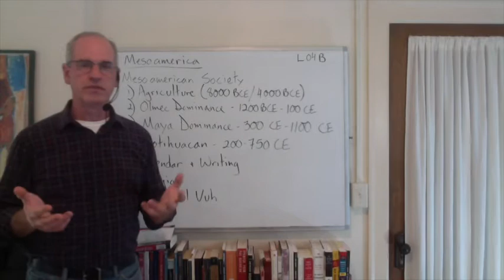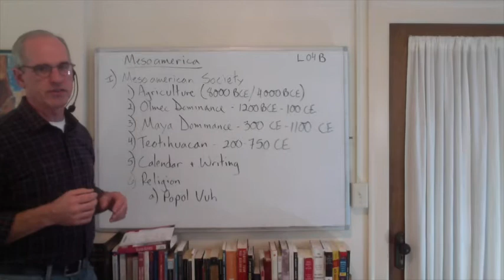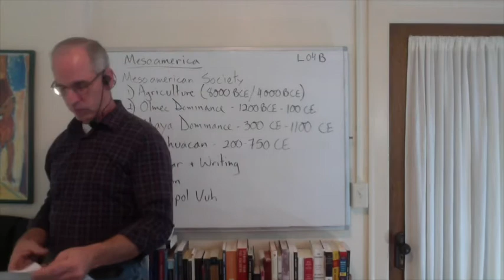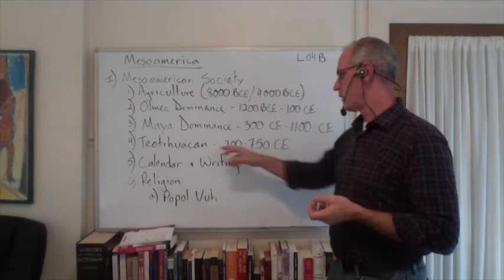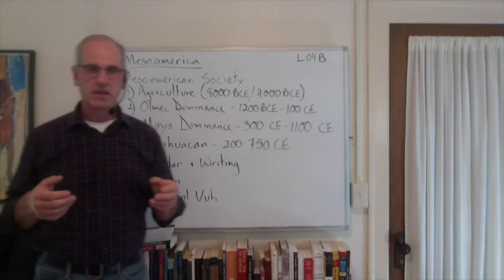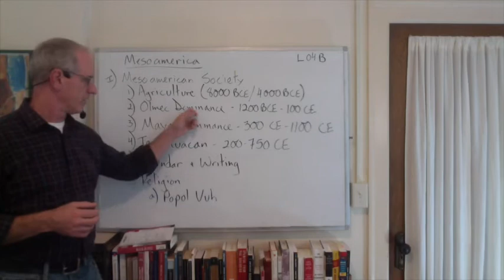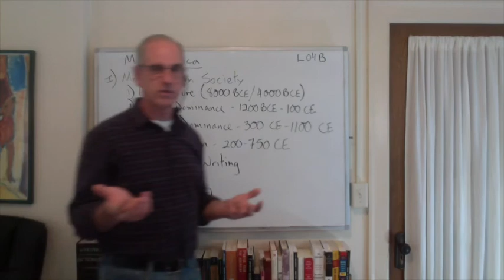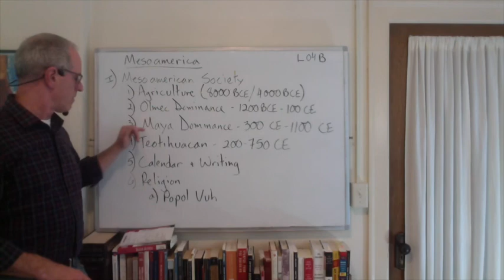Lecture 04B World I Sept. 07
Early Mesoamerican Civilizations